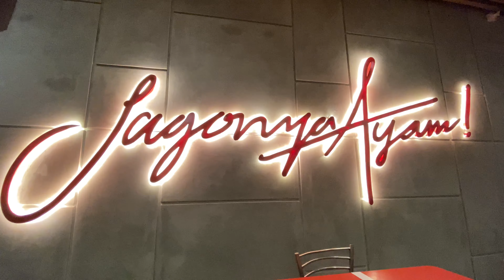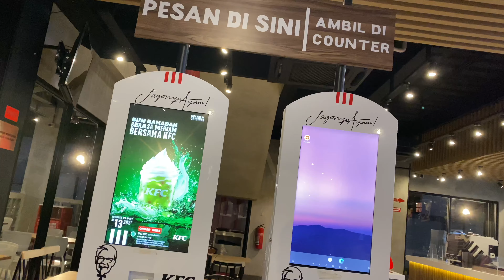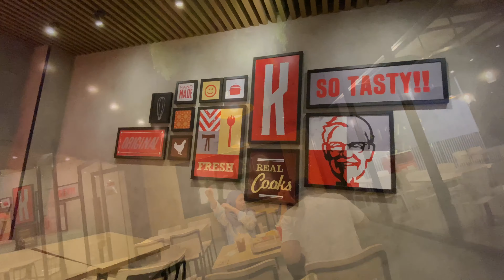Kongkow Sahur Seru di KFC COFFEE 24 JAM GORONTALO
Setelah gerai 24 jam & drive thru McDonalds berada di Gorontalo, Dan saatnya KFC Gorontalo telah membuka cabang dan layanan baru dan terlengkap di Jalan HB Jassin, Kota Gorontalo.Grand Opening KFC coffe itu berlangsung, Senin (18/10) yang diresmikan langsung Walikota Gorontalo Marten Taha dan dihadiri Wakil Walikota Ryan Kono beserta Kepala Dinas Perizinan, Kapolsek Kota Selatan dan sejumlah pihak terkait.

Dan ini merupakan pengalaman pertama saya merasakan atmosphere suasana gerai resto KFC Coffee 24 jam ini. Sangat spesial, benar2 pengalaman yg sangat spesial di bulan suci ramadhan ini. Bisa dibilang ini merupakan makan sahur seru di KFC Coffee bersama orang2 tercinta.

Enioy the Video, Salam Ramadhan penuh keberkahan.

Ramadhan Kareem.